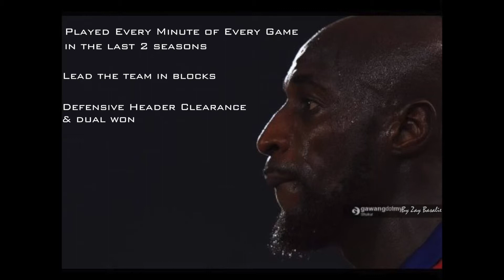Mamadou Futty Danso - Career Highlight Updated 2017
Credits :

Video Sources : KAFA Media Department / Major Soccer League (MLS) / Various Online Sources
Photographer : Shukor - GawangDotMy